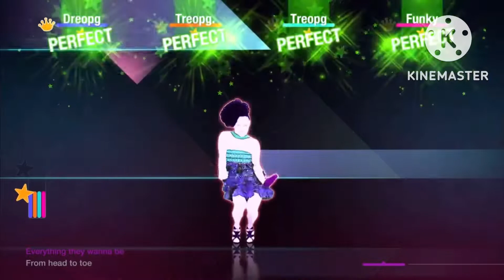Just Dance 2022 - So glamorous (13,330+) ps4/ps5 phone player. Jd unlimited